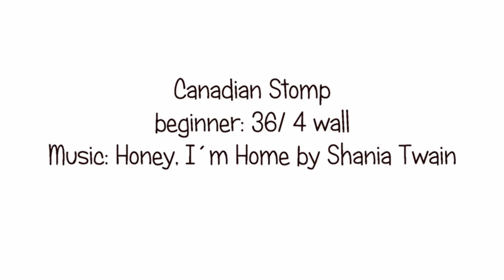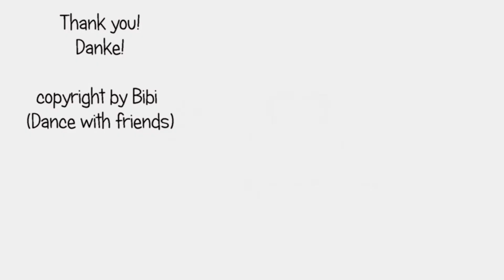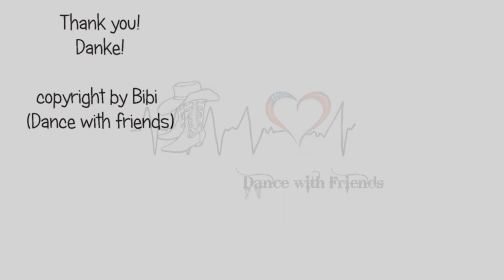DANCE: Canadian Stomp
Dance for Linedance Canadian Stomp
Tanz für Linedance Canadian Stomp

36 counts / 4 wall

Video zu den Tanzschritten Canadian Stomp auf meinem Youtube Channel